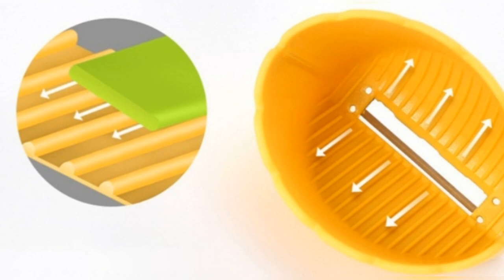Anti-splash stainless steel peeler vegetable fruit grater kitchen tool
Color: Yellow,Green
Size: 7.1*5.5cm
Material: pp
Package Content:1 Pc

Kindly Tip:
 1. Conversion:  1 inch= 2.54cm
Size Approximately :  These size is about Asian Size,general get one size smaller than US/EU size,
Please reference to the size chart in the picture. Item Measure by hand, it could be 1-3cm different.
hope you can understanding, will be sincerely appreciated.

2 .Please be reminded that due lighting effects, monitor's brightness/ contrast settings etc,
there could be some slight differences in the color tone of the website's photo and the actual item.